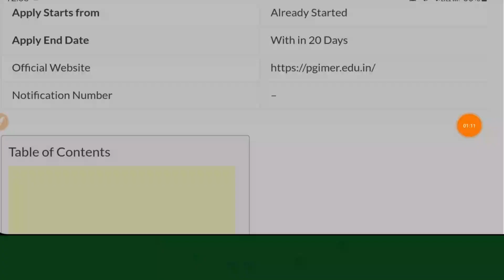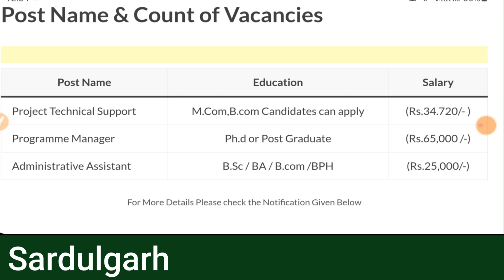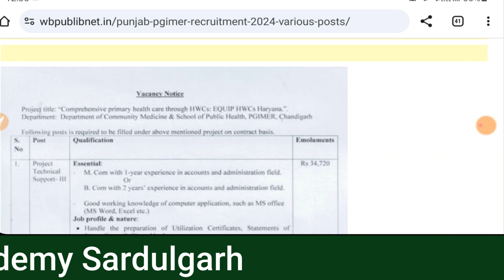Punjab HEALTH DEPARTMENT BHARTI 2024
"Welcome to Perfect Academy Sardulgarh, your go-to destination for all things computer science! Our channel is dedicated to providing high-quality tutorials, tips, and insights to help you excel in the world of technology. Whether you're a beginner looking to learn the fundamentals or an experienced coder seeking advanced knowledge, we've got you covered. Explore a wide range of topics, from programming languages and software development to cybersecurity and data analysis.
ਪੰਜਾਬ,ਪੰਜਾਬ ਪੁਲਿਸ,ਸਰਕਾਰੀ ਨੋਕਰੀ ਪੰਜਾਬ ਪੁਲਿਸ,ਨਵੀ ਸਿੱਧੀ ਭਰਤੀ ਮਈ 2023,ਪੰਜਾਬ ਡਾਕ ਵਿਭਾਗ ਭਰਤੀ 2023,ਚੱਕੋ ਪੰਜਾਬ ਰੋਡਵੇਜ਼ ਭਰਤੀ 2023,ਪੰਜਾਬ ਦੇ ਵੱਖ ਵੱਖ ਸਕੁਲਾ ਵਿੱਚ ਨਵੀ ਭਰਤੀ,ਪੰਜਾਬ ਸਰਕਾਰ ਨੇ ਦਿੱਤੀ ਵੱਡੀ ਖੁਸ਼ਖਬਰੀ,ਪੰਜਾਬ ਬੇਲਦਾਰ ਭਰਤੀ 23-24 | punjab beldar bharti 23 | beldar recruitment 23,ਜੰਗਲਾਤ ਵਿਭਾਗ ਵਿੱਚ ਨਵੀਂ ਭਰਤੀ | indian forest service exam 2024 | letest punjab govt jobs 2024,ਅੱਜ ਤੋਂ ਲਾਗੂ ਹੋਈ ਨਵੀਂ ਸਕੀਮ | punjab govt new scheme 2024 punjab job search
punjab govt jobs after 12
upcoming punjab jobs 2024
topnews ਪੰਜਾਬ PCS ਪ੍ਰੀਖਿਆ ਦੀ ਤਿਆਰੀ ਲਈ ਸਾਡੇ ਅਧਿਕਾਰਤ YouTube ਚੈਨਲ ਤੇ ਜੀ ਆਇਆਂ ਨੂੰ! ਸਾਡਾ ਮਿਸ਼ਨ ਹੈ ਕਿ ਅਸੀਂ ਉਮੀਦਵਾਰਾਂ ਨੂੰ ਜਾਣਕਾਰੀ ਅਤੇ ਰਣਨੀਤੀਆਂ ਨਾਲ ਸ਼ਕਤੀਸ਼ਾਲੀ ਬਣਾਈਏ ਜੋ ਉਹਨਾਂ ਨੂੰ Punjab PCS ਪ੍ਰੀਖਿਆ ਵਿੱਚ ਉੱਚ ਦਰਜੇ ਦੀ ਸਫਲਤਾ ਪ੍ਰਾਪਤ ਕਰਨ ਵਿੱਚ ਮਦਦ ਕਰਨ ਲਈ ਤਿਆਰ ਹਨ। ਸਿਲੇਬਸ ਦੇ ਵਿਸਥਾਰਤ ਵਿਸ਼ਲੇਸ਼ਣ ਤੋਂ ਲੈ ਕੇ ਅਹਿਮ ਵਿਸ਼ਿਆਂ ਦੀਆਂ ਵਿਸਥਾਰਤ ਸਮੀਖਿਆਵਾਂ, ਰਣਨੀਤੀਆਂ ਅਤੇ ਪ੍ਰੇਰਣਾਦਾਇਕ ਕਹਾਣੀਆਂ ਤੱਕ, ਅਸੀਂ ਤੁਹਾਡੀ ਤਿਆਰੀ ਨੂੰ ਮਜ਼ਬੂਤ ਕਰਨ ਲਈ ਵਿਵਿਧ ਸਰੋਤ ਪੇਸ਼ ਕਰਦੇ ਹਾਂ।
punjab pcs 2024 update
punjab pcs update
punjab pcs exam preparation
punjab pcs 2024
punjab pcs syllabus 2024
punjab pcs interview
punjab pcs previous year question papers
punjab pcs preparation
punjab pcs booklist
punjab pcs ki taiyari kaise kare
punjab pcs 2024 preparation
punjab pcs 2024 notification date
punjab pcs 2024 syllabus
punjab pcs 2024 exam date
punjab pcs 2024 application form
punjab pcs adda247
punjab pcs
punjab pcs latest news
punjab cooperative bank 2023
punjab excise inspector 2023
psssb
psssb 2023
psssb excise inspector 2023
punjab ett exam preparation
punjab patwari 2023
ppsc ado
pstet